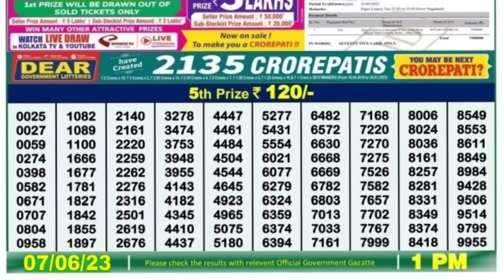🔴 Morning 01:00 P.M. Dear Nagaland State Lottery Result Today l Date-07/06/2023 l